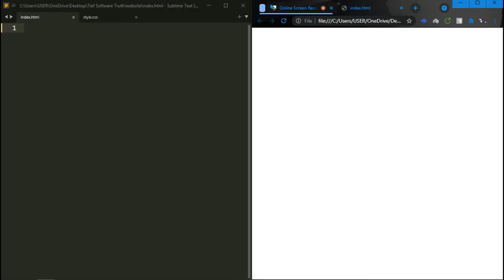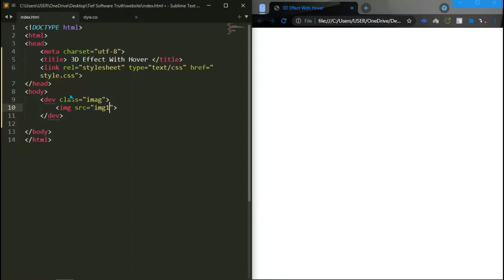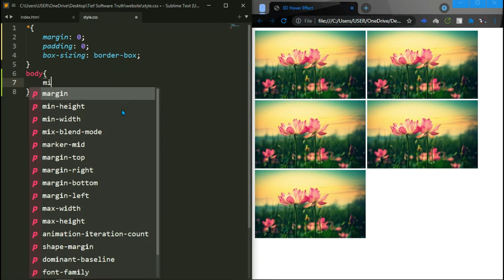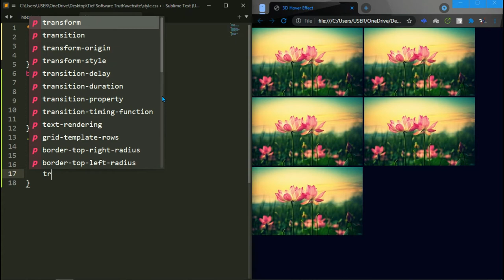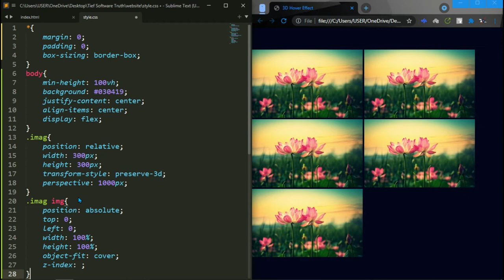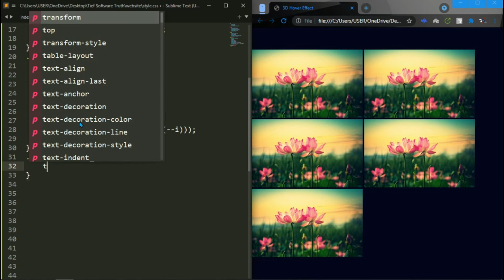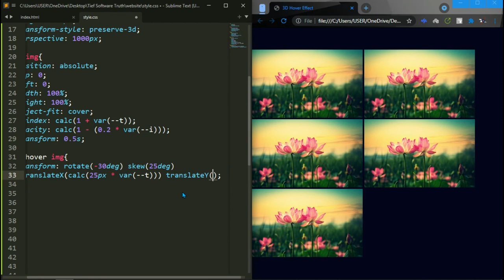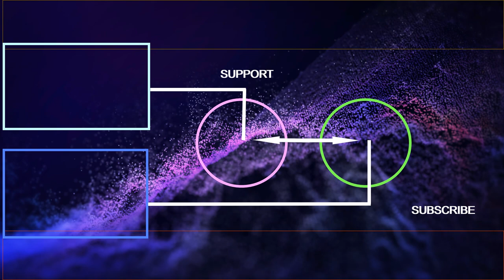The Expert's Guide to 2D to 3D from HTML & CSS Layered Image Hover Effects,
hello Everyone, In this video, I'm showing how to Create Image's  Hover Effects Using Html and Css, It's just simple and easy to everyone.

[] link---] + \
💖Tief!

✔ Tief!

► What We're Sharing Every single day ]---+ \
✔ HTML & CSS Effect Tutorials
✔ Download & Install Tutorials
✔ Video Editor Tutorials

►Playlists From This Channel ] + \
✔ HTML & CSS Effect Tutorials: shorturl.at/mFIX8
✔ Download & Install Tutorials: shorturl.at/htDX4
✔ Video Editor Tutorials: shorturl.at/isvBQ